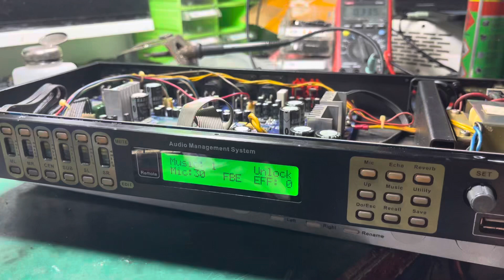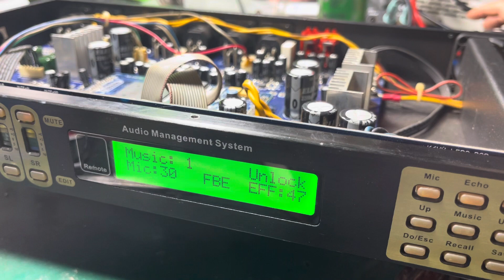Sửa vang số bd F-4 mất tiếng . Hỗ trợ kỹ thuật 0979486089 - 0868599624